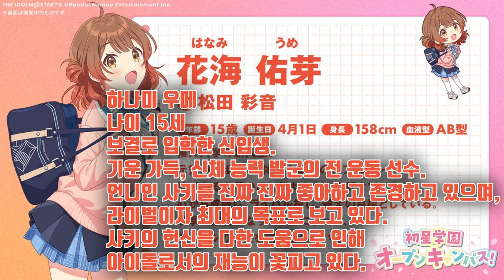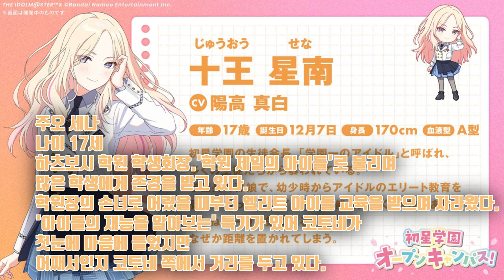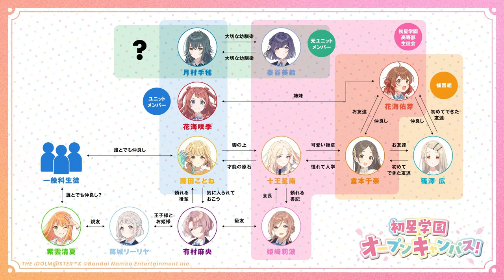신호등의 라이벌. 가족, 친구, 집착 [학원 아이돌 마스터 하나미 우메, 하타야 미스즈, 주오 세나 편]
우메와 미스즈는 그렇다 쳐도 세나는 너무 무서운데?